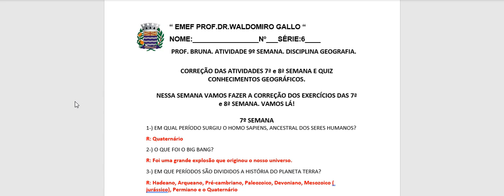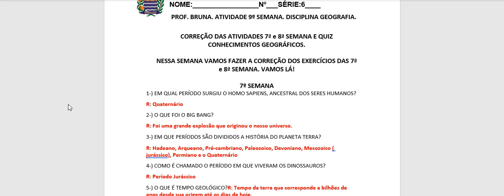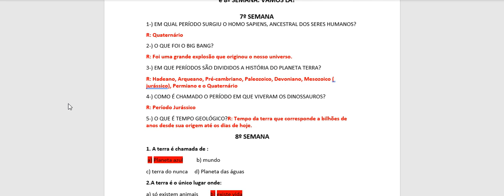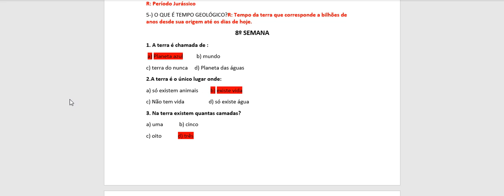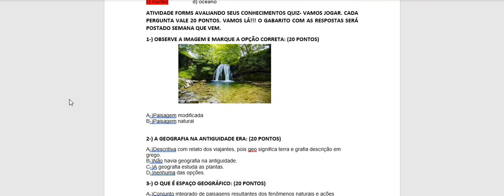6º ano geografia. Correção Atividades 7 e 8 semana.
Oie pessoal. Neste vídeo faço a correção com vocês da atividades que fizemos nas últimas duas semanas e explico sobre o QUIZ GEOGRÁFICO que vamos fazer. Vamos lá!